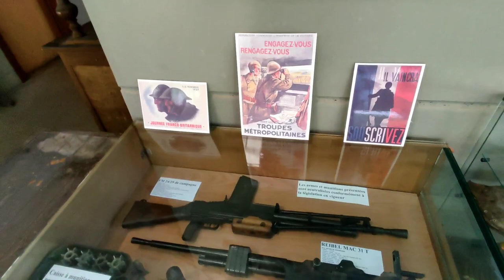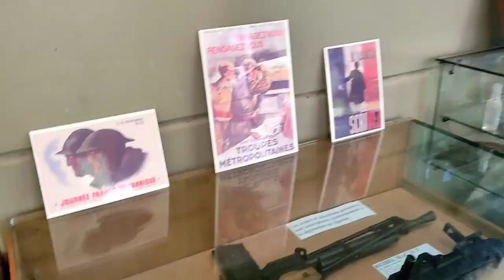ROAD TRIP TO FRANCE WITH MY FRENCH FRIENDS | UNDERGROUND WAR BUNKER OUVRAGE SIMSERHOF [IN HINDI]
My first ever trip to France. I visited 2 places with my local french friends. The first place is called Ouvrage du Simserhof which is an underground war bunker and then we went to Citadelle of Bitche.